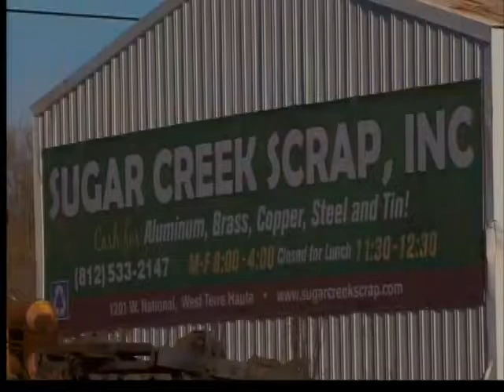Folks bring in their scraps for cash